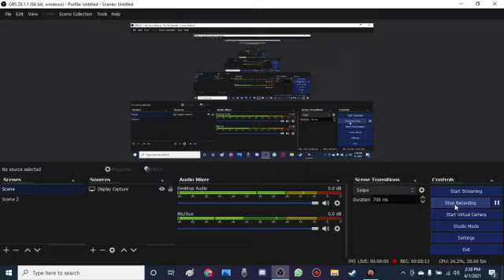One Night at Flumpty's 2